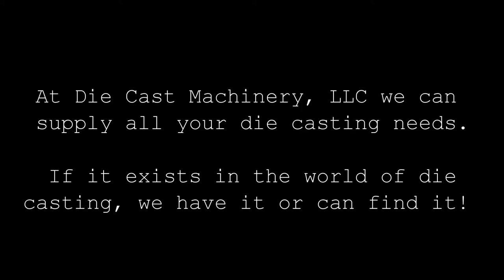Dual 30 Gallon Pressurized Die Lube Spray Tank for Die Casting Applications for Sale. DCM# 1879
Die Cast Machinery, LLC specializes in the sale of and is the world leader in used die casting machinery. This video shows some of the used Dual 30 Gallon Pressurized Die Lube Spray Tank for Die Casting Applications die casting machinery that we have sold in the past and some currently available machinery for sale. We sell all types of equipment used in the die casting industry including: cold chamber aluminum die casting machines and hot chamber zinc high pressure die casting machines, trim presses, furnaces, automation, finishing, inspection and machining equipment.